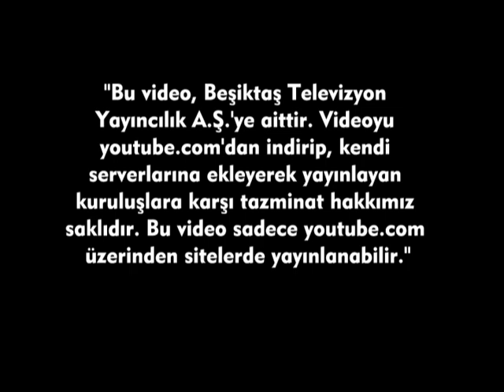Vodafone Kara Kartal Talihlileri - BJK TV